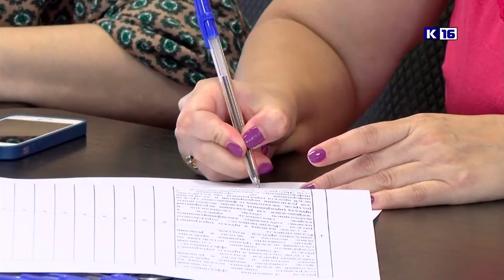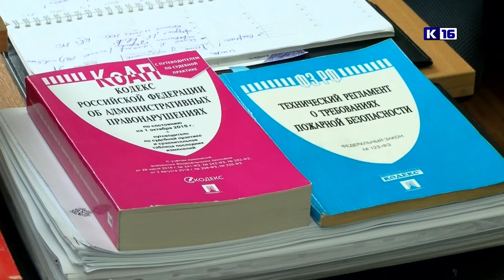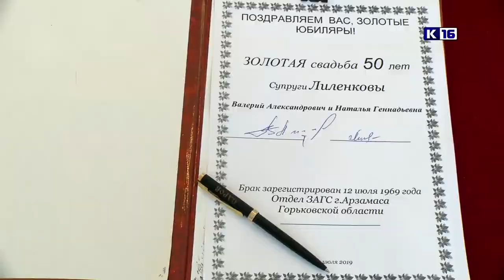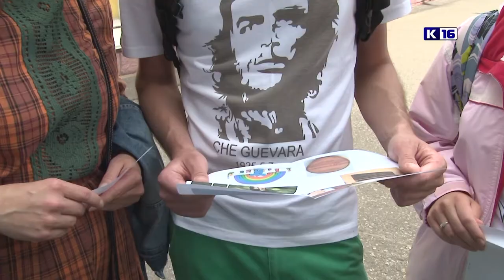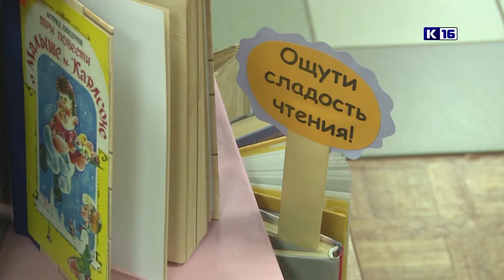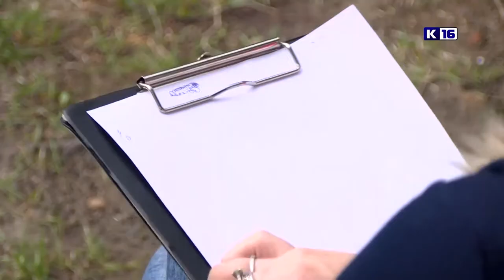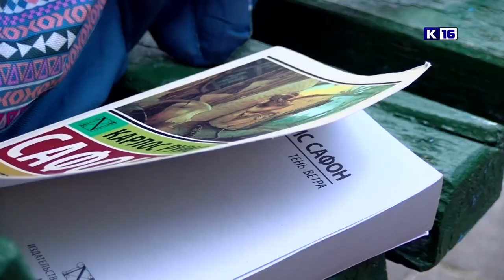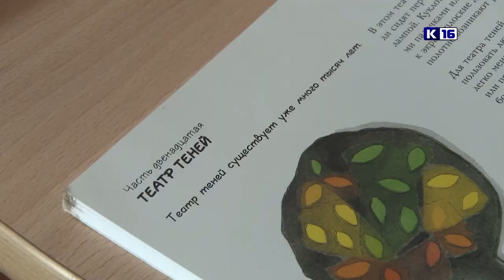Новости Сарова. Итоги недели. 15.07 - 19.07